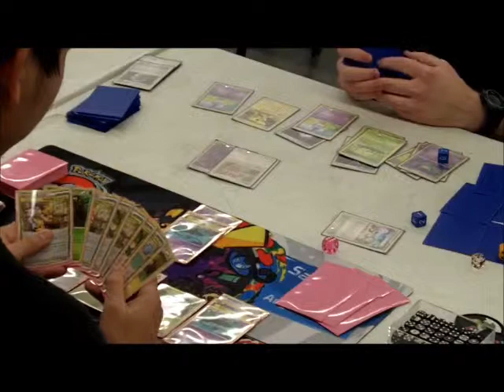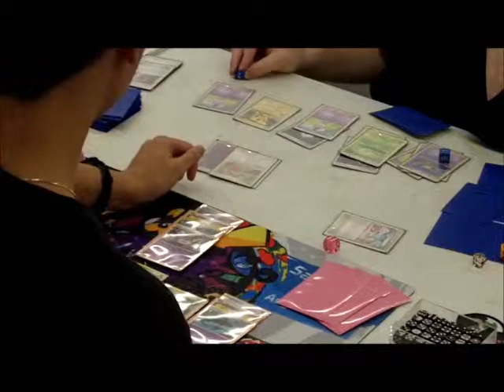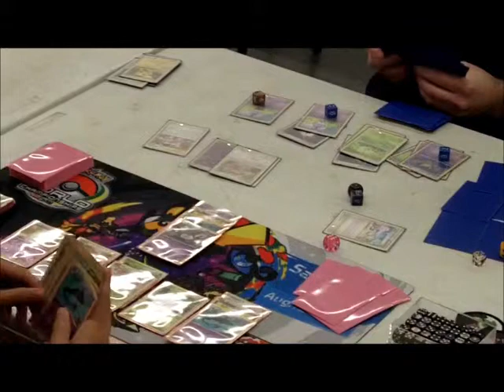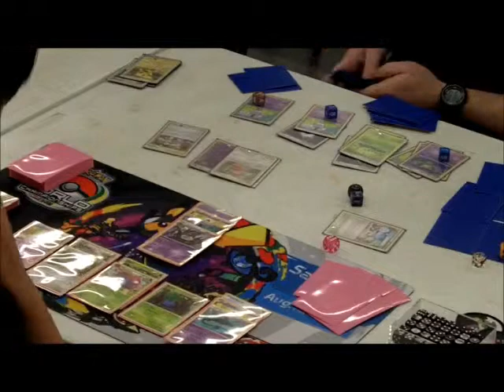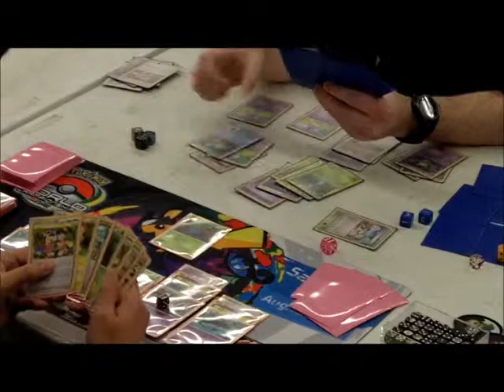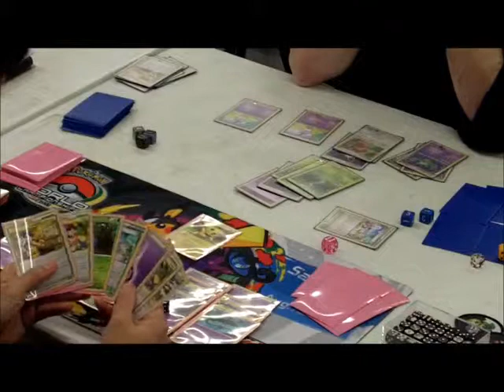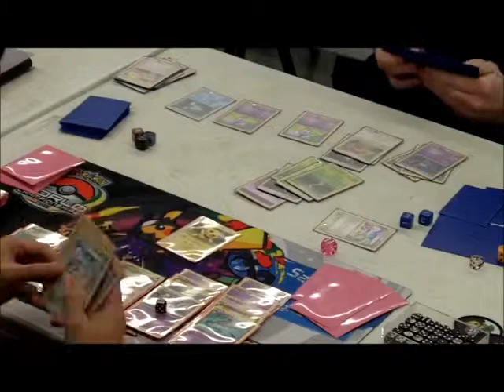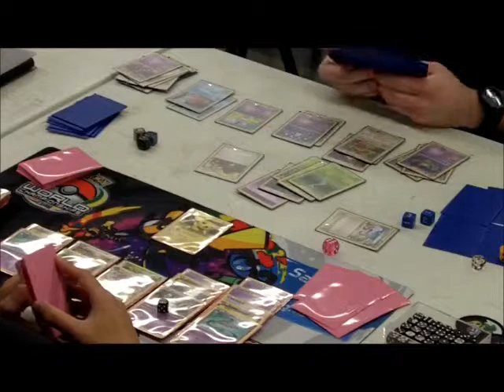Lakewood, WA Pokeomn TCG Cities Top 4 Game 2 - Part 2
This is the second part of the second game between Polo Le (Chandelure/Vileplume/Dodrio) and Ross Cawthon (Gothitelle/Reuniclus/Dodrio/Serperior/Victini/Octillery) from the Top 4 of the Lakewood, WA Cities Tourney on 12/18/2011